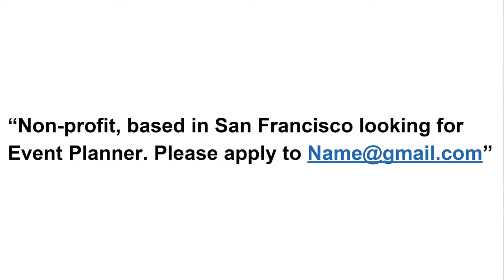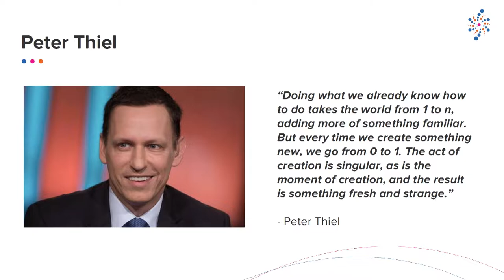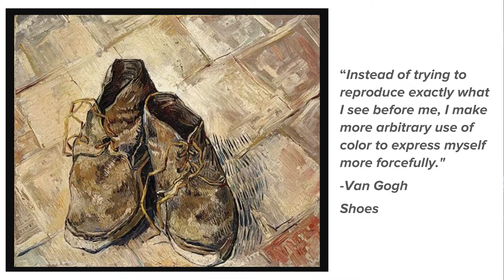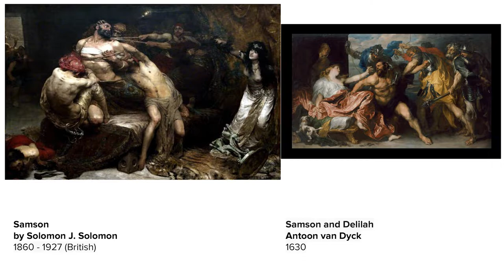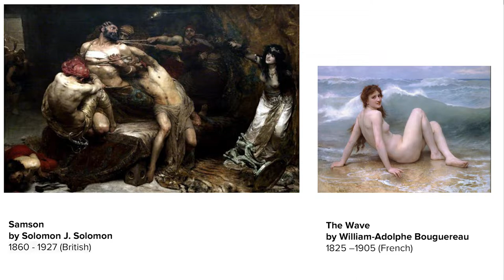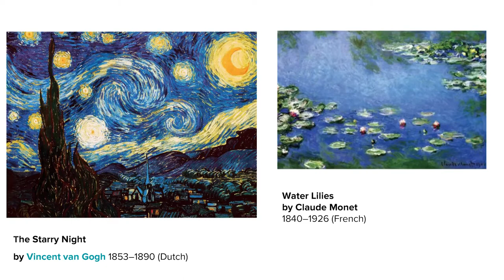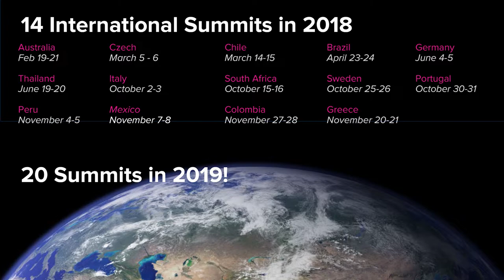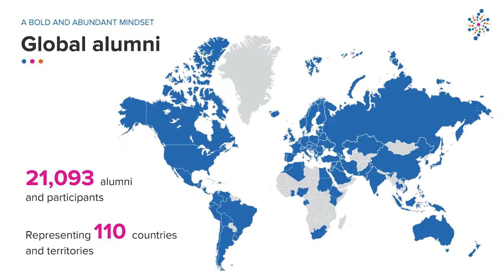The Art of Disruption | Bohdanna Kesala | SingularityU Peru Summit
SingularityU Peru Summit is the first SU summit in Peru. It took place on December 4th and 5th of 2018 in Lima and had +15 international speakers and +10 national speakers.
In this video, Bohdanna Kesala, Managing Director of International Summits at Singularity University, makes an analogy between disruption in art history, and how we have to apply the vision of doing something different and beyond the established to innovate.